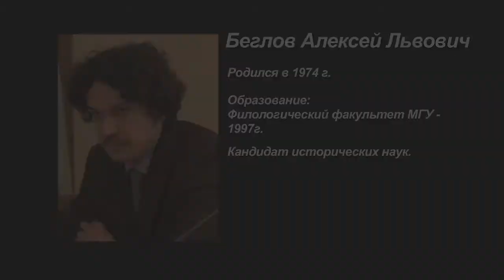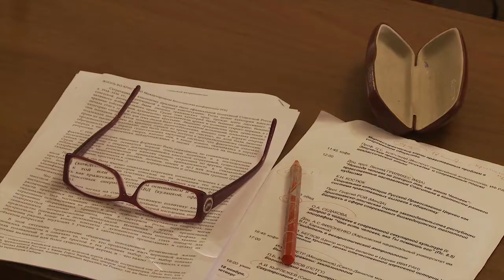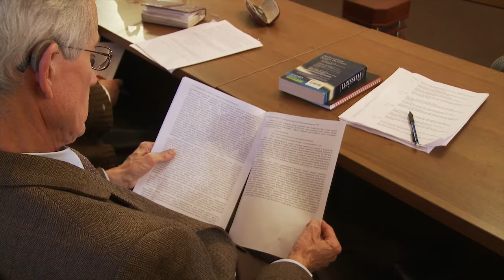Новомученики России - значение подвига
Доклад А.Л. Беглова, прозвучавший в рамках VI Международной богословской конференции Русской Православной Церкви «Жизнь во Христе: христианская нравственность, аскетическое предание Церкви и вызовы современной эпохи» (Москва, 15-18 ноября 2010 г.), посвящен осмыслению подвига мученичества в новейшей истории Русской Церкви.